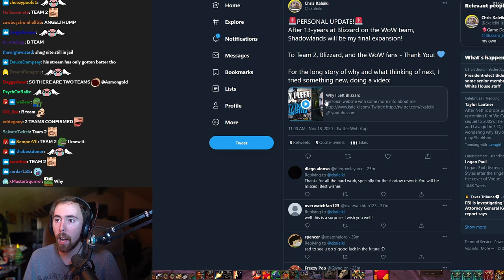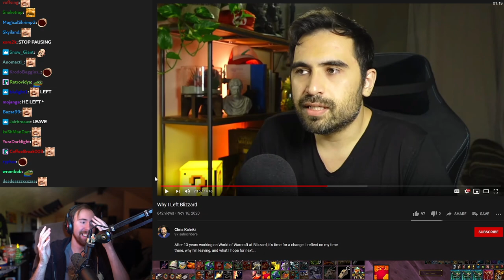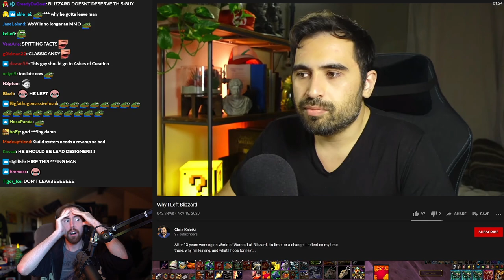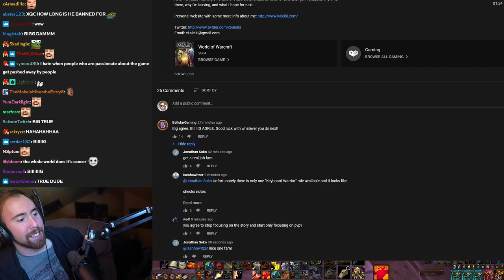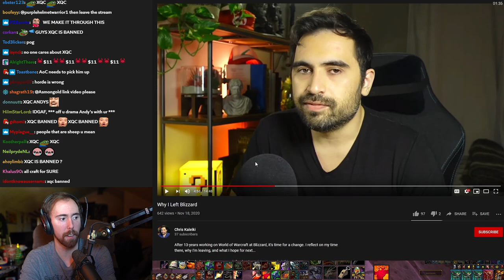Asmongold Reacts to "Why I Left Blizzard After 13 Years"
Asmongold reacts to World of Warcraft Game Designer Chris Kaleiki announcing his departure from Blizzard. Chris most notably worked on Ashran, WoW PvP Talents and the design of the monk Class.